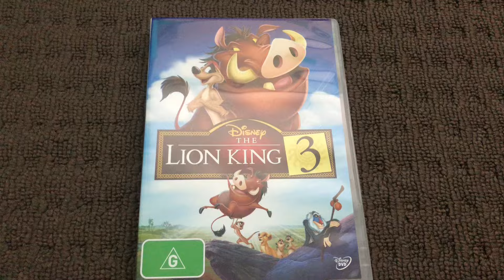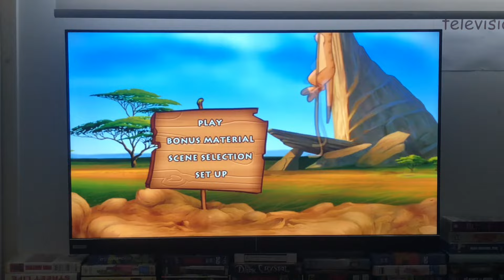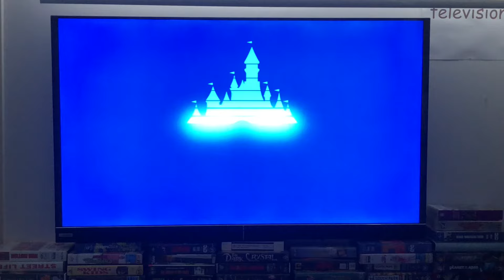The Opening to The Lion King 3 (2004) DVD